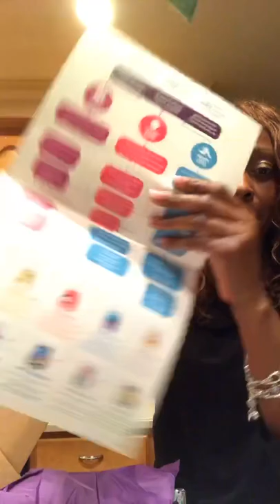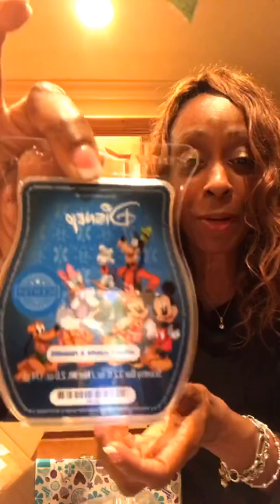Scentsy Whiff Box 📦 May 2019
Scentsy is randomly adding 15 golden tickets per month to their surprise Whiffboxs starting now until August 25th. and the prizes are HUGE!! ⭐️

Let me know if I can snag one of those overstuffed - $30 boxes - of goodies!!